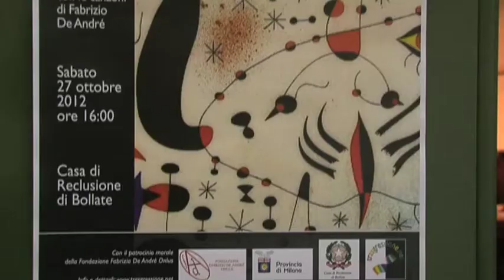Spettacolo nel carcere di Bollate 27 ottobre 2012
Lo spettacolo " La fecondità dell'imperfezione " messo in scena nel carcere di Bollate dal gruppo Trasgressione.net,  con la partecipazione del Presidente Guido Podestà.